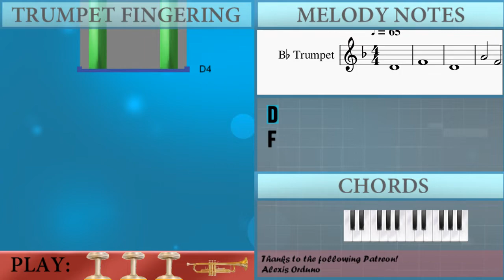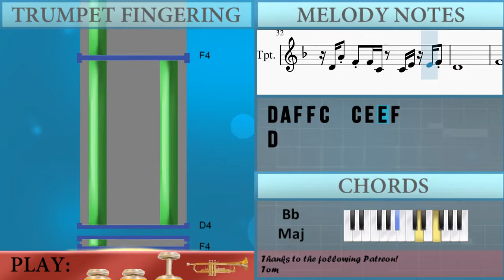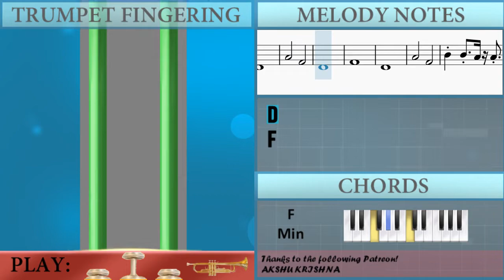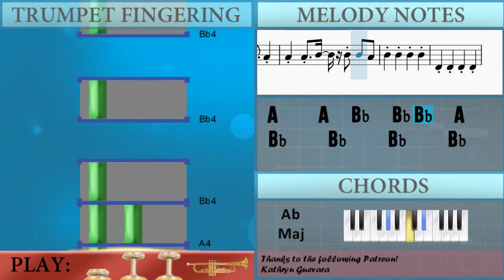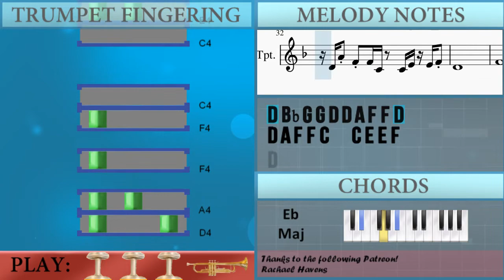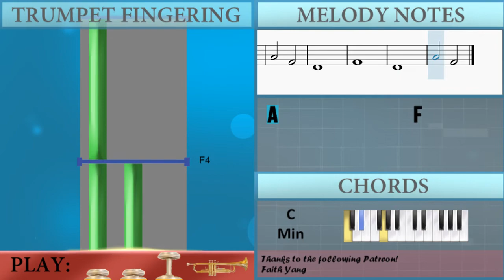SUPER EASY: How to play Crab Rave by NoiseStorm on Trumpet (Tutorial)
Comment and let us know how the videos have helped you. It keeps us going! :)The easiest way to learn how to play Crab Rave (SUPER EASY) by NoiseStorm on the trumpet. It's a trumpet tutorial for Crab Rave (SUPER EASY) by NoiseStorm.

EasyMusicLesson teaches you to play the your favorite instrument, through easy and simple animation so that you too can learn how to play Crab Rave (SUPER EASY) by NoiseStorm on the trumpet easily. A trumpet tutorial with visual animation graphic.

Chords of Trumpet arrangement:
F Min   C Min   Ab Maj   F Min   C Min   Ab Maj   F Min   C Min
Ab Maj   F Min   C Min   Ab Maj   F Min   C Min   C Min   Eb Maj
Ab Maj 9   Ab Maj 9   Eb Maj   F Min   C Min   C Min   Eb Maj
Ab Maj 9   Ab Maj 9   Eb Maj   F Min   F Min   F Min   F Min
C Min 7   C Min 7   F 7 Sus 4   Bb Dom 9   C Min 7   C Min 7
F 7 Sus 4   Bb Dom 9   C Min 7   C Min 7   F 7 Sus 4   Bb Dom 9
F 7 Sus 4   Bb Dom 9   C Min   Ab Maj   F Min   C Min   Ab Maj
F Min   C Min   Ab Maj   F Min   C Min

Melody notes of Trumpet:
D4
F4
D4
A4               F4
D4
F4
D4
A4               F4
Bb4     Bb4   A4 A4   A4
A4     A4   Bb4   Bb4 Bb4   A4
D4 Bb4 G4 G4 D4 D4 A4 F4 F4 D4
D4 A4 F4 F4 C4   C4 E4 E4 F4
D4
F4
D4
A4               F4
D4
F4
D4
A4               F4